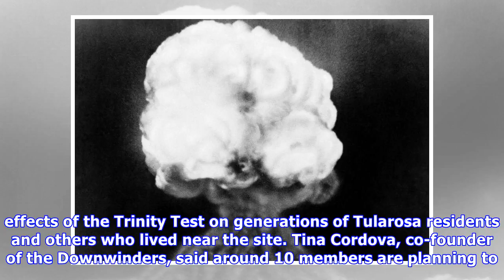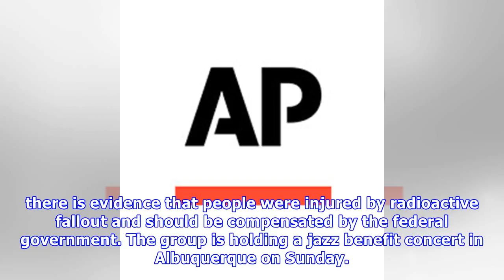New Mexico residents aim to tell Congress about bomb fallout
ALBUQUERQUE, N.M. (AP) — Residents of a New Mexico Hispanic village near the site of the world’s first atomic bomb test want to share their stories with Congress about health problems they say are lin.